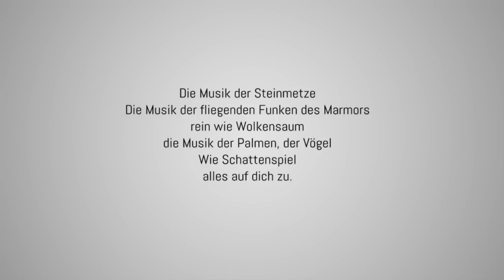Daan Manneke, 'Surge/Stephan hebe dich...!'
Daan Manneke, 'Surge/Stephan hebe dich...!' voor cello solo (2005)

Bianca Bongers, Cello

5 juni 2013, Muziekgebouw Frits Philips, Eindhoven